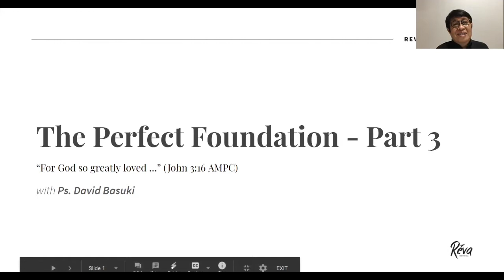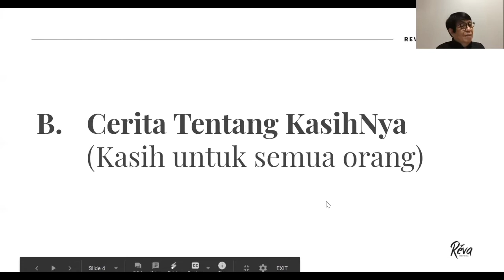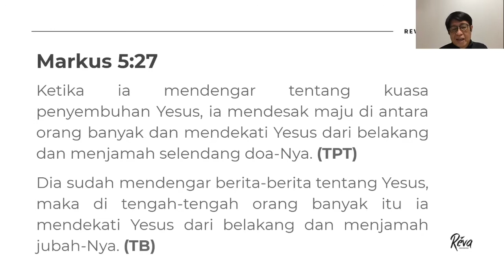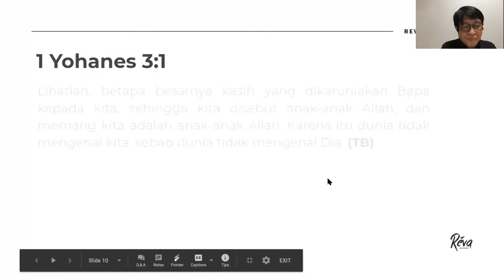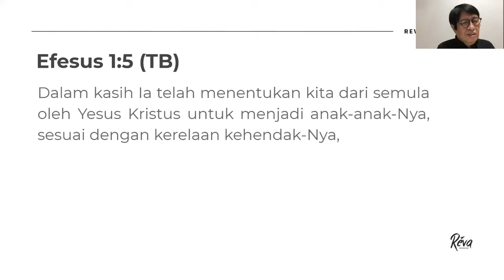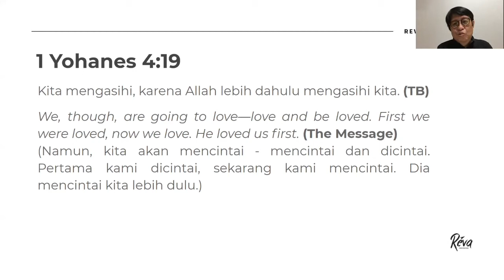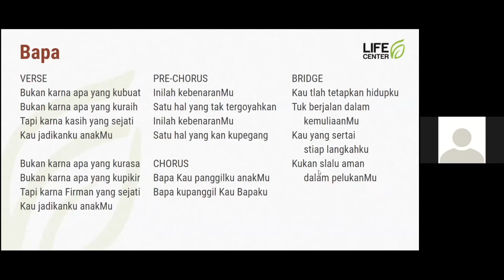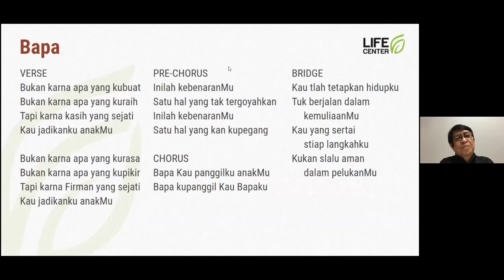Ps. David Basuki - The Perfect Foundation (Part 3)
Fondasi yang sempurna bagi kita orang percaya dapat dijumpai dalam kebenaran bahwa kasih Tuhan yang kekal dan tidak terbatas itu telah dianugerahkan. Kasih-Nya tersedia bagi semua orang yang mau menerima dan percaya kepada Yesus. Momen di mana kita percaya kepada Yesus adalah momen di mana hidup yang kekal dimulai untuk kita.

Kita harus tinggal dalam kebenaran bahwa Tuhan menginginkan kita untuk berada di dalam kasih-Nya. Kasih Tuhan adalah sebuah  undangan untuk kembali kepada dasar dan fondasi iman kita, bahwa kita mengasihi karena Tuhan telah terlebih dahulu mengasihi kita.

Di dalam kasih tidak ada ketakutan: kasih yang sempurna melenyapkan ketakutan; sebab ketakutan mengandung hukuman dan barangsiapa takut, ia tidak sempurna di dalam kasih. Kita mengasihi, karena Allah lebih dahulu mengasihi kita. – 1 Yohanes 4:18-19 (TB)

For God so greatly loved and dearly prized the world that He [even] gave up His only begotten (unique) Son, so that whoever believes in (trusts in, clings to, relies on) Him shall not perish (come to destruction, be lost) but have eternal (everlasting) life. - John 3:16 (AMPC)